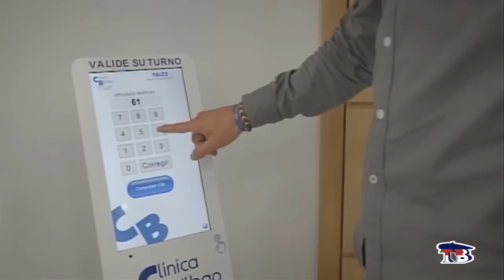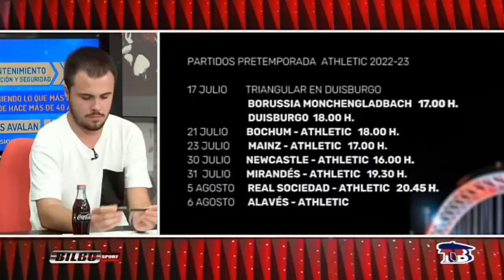BILBOSPORT TELEBILBAO 12-7-2022